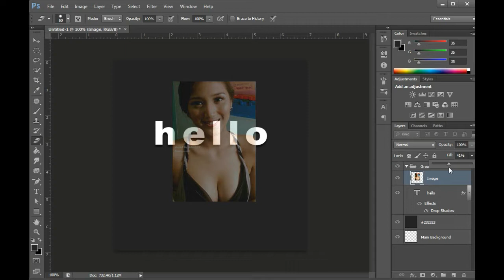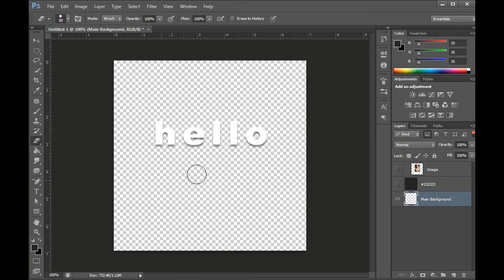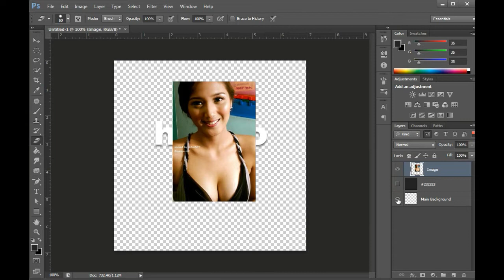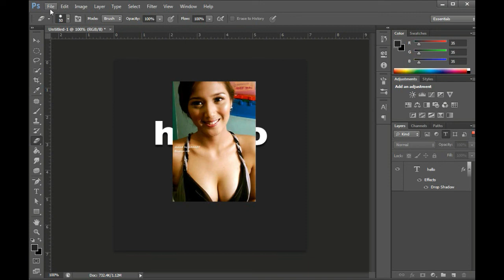PHOTOSHOP TAGALOG TUTORIAL - 17. Layer panel part 2